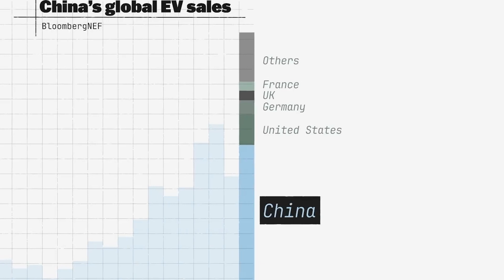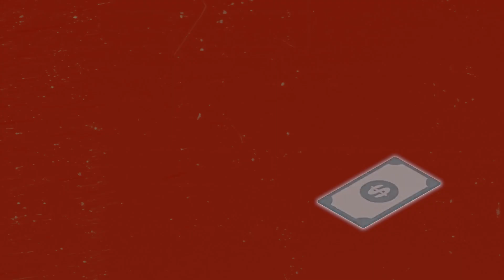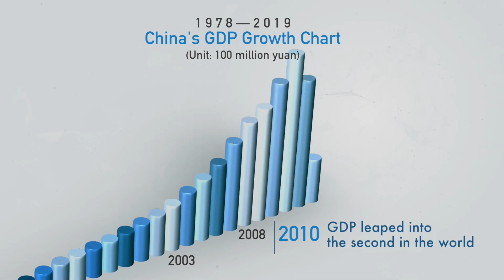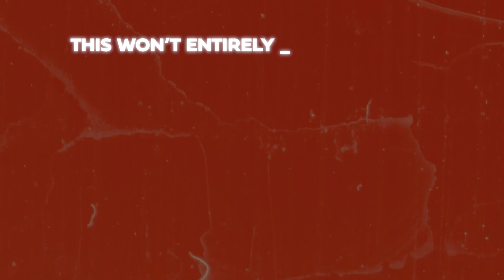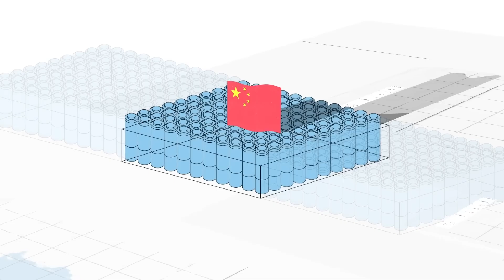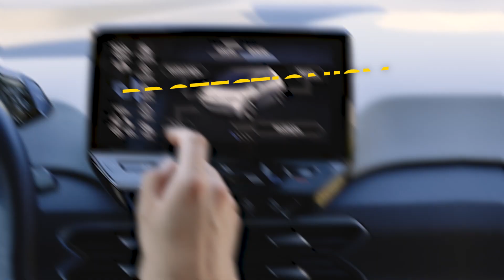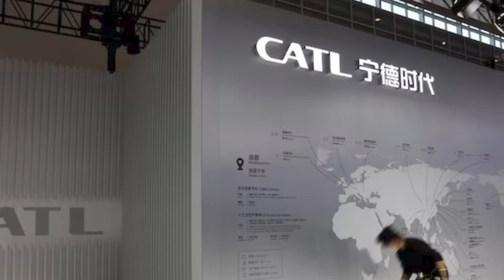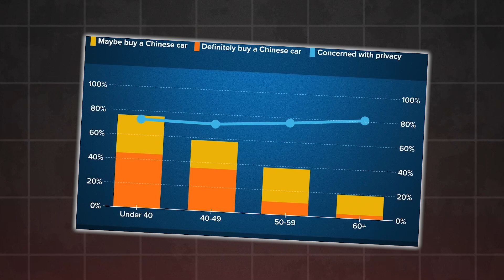Why China is winning the EV war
China is rapidly emerging as the global leader in the electric vehicle (EV) market, outpacing traditional automotive giants with remarkable speed. This transformation isn't just about manufacturing prowess but also strategic foresight, government support, and technological innovation. Let's explore why China is winning the EV war and setting the pace for the future of transportation.

China's government has played a pivotal role in accelerating the adoption of EVs. Through substantial subsidies, tax incentives, and stringent emissions regulations, the Chinese government has created a conducive environment for EV growth. These policies have not only spurred domestic production but also made EVs more affordable and attractive to consumers.

Chinese EV manufacturers, like BYD and NIO, are at the forefront of innovation. They are producing high-quality vehicles with impressive range, cutting-edge technology, and competitive pricing. These companies are also investing heavily in research and development, focusing on advancements in battery technology, autonomous driving, and smart connectivity. This relentless drive for innovation is positioning Chinese EVs as formidable competitors in the global market.

Another significant factor is China's robust supply chain for EV components, particularly batteries. China dominates the global battery supply chain, controlling a substantial share of raw materials, manufacturing capacity, and battery production. This vertical integration gives Chinese manufacturers a significant advantage in terms of cost and scale, allowing them to produce EVs more efficiently and at a lower cost.

China's commitment to building extensive charging infrastructure is also noteworthy. The country has rapidly expanded its network of public charging stations, addressing one of the major barriers to EV adoption. This comprehensive infrastructure ensures that EV owners have convenient access to charging facilities, further encouraging the shift from internal combustion engines to electric vehicles.

The Chinese market's sheer size and rapid urbanization are additional catalysts for EV adoption. With a growing middle class and increasing environmental awareness, Chinese consumers are more inclined to embrace EVs. The government's push for greener transportation solutions aligns with this trend, reinforcing the transition to electric mobility.

China's strategic vision extends beyond its borders. By investing in overseas markets and forming global partnerships, Chinese EV manufacturers are expanding their footprint internationally. This global approach not only enhances their brand recognition but also allows them to compete effectively with established Western automakers.

As China continues to lead the EV revolution, the implications for the global automotive industry are profound. The country's success in the EV sector highlights the importance of government support, innovation, and infrastructure development in driving the future of transportation.

What do you think about China's dominance in the EV market?